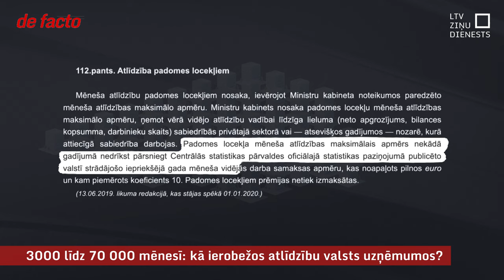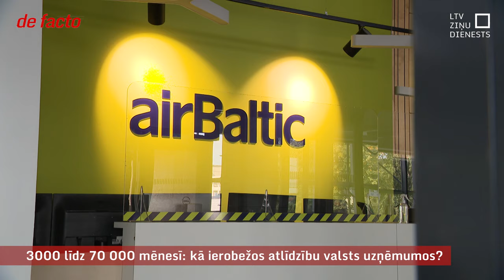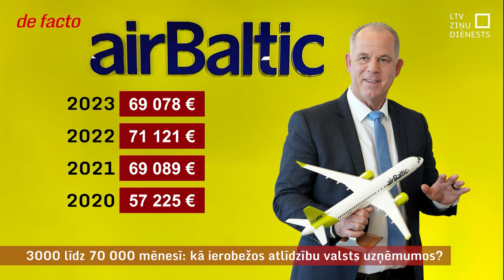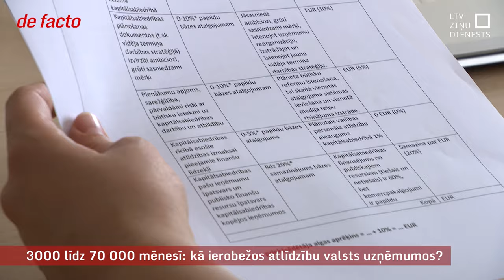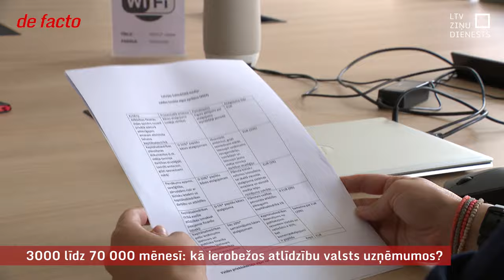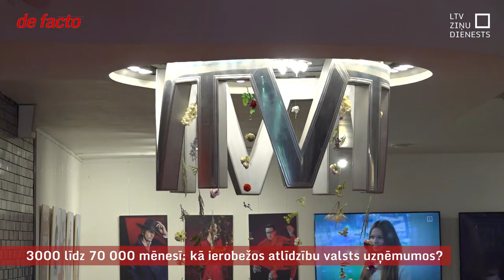Pelna no 3000 līdz 70 000 mēnesī: kā ierobežos atlīdzību valsts uzņēmumos?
Nepildoties ieņēmumu plānam, valdība iecerējusi piebremzēt atlīdzības fonda pieaugumu sabiedriskajā pārvaldē. Ja par skolotājiem un policistiem vēl domā, tad par dāsni atalgotajām pozīcijām valsts kapitālsabiedrībās domstarpību nav. Griestus atlīdzības pieaugumam plāno uzlikt valdība. Par atalgojuma iesaldēšanu paralēli runā arī Valsts prezidents. Neslēpjot, ka dzirksteli šai diskusijai piešķīla plānotās izmaksas topošā apvienotā sabiedriskā medija valdei.

Turpinot darbu pie budžeta, koalīcija varētu spriest arī par izmaiņām saistībā ar padomēm. Viena no idejām, kas izskanējusi – ierobežot ne vien uzņēmumu, bet arī universitāšu padomju locekļu skaitu. Piemēram, Latvijas Universitātē patlaban ir desmit padomes locekļi.